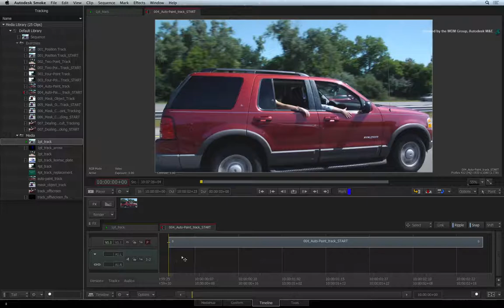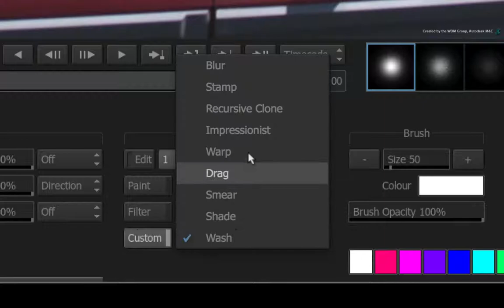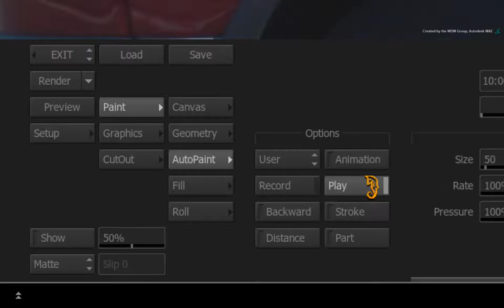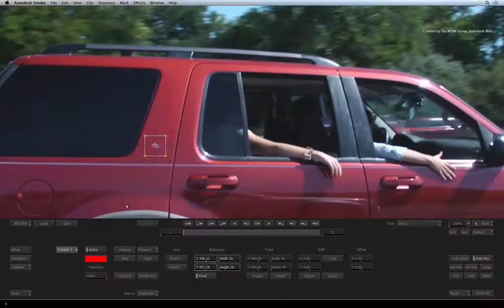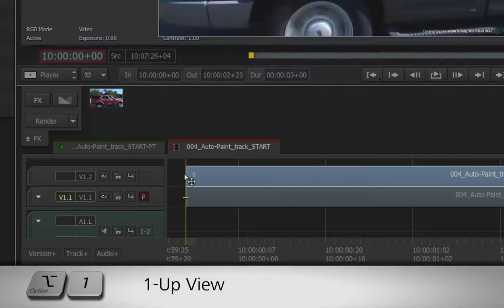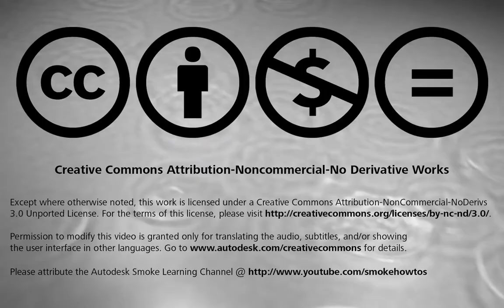Tracking an Auto-Paint Brush Stroke - Smoke 2013 Ext 1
Level: Intermediate
Recorded in: Autodesk Smoke 2013 Extension 1

Learn all about tracking into Autodesk Smoke.

Part 6 shows the workflow how to track a paint stroke to a background using the paint tool located in the Tools Tab.

This workflow is good for cleaning an image as well as other painting tasks.